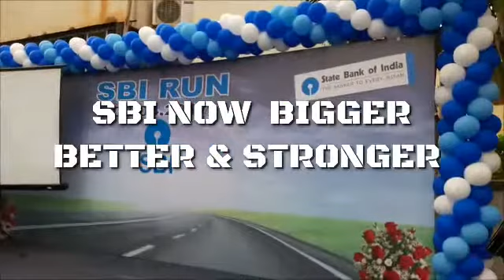SBI BIGGER BETTER & STRONGER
ANAND KUMAR K  (Anna Bond)